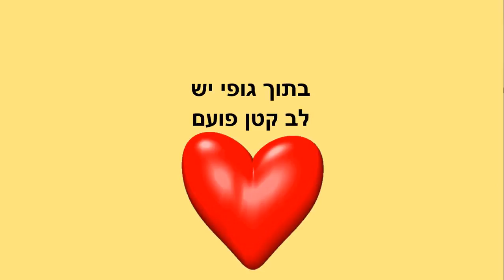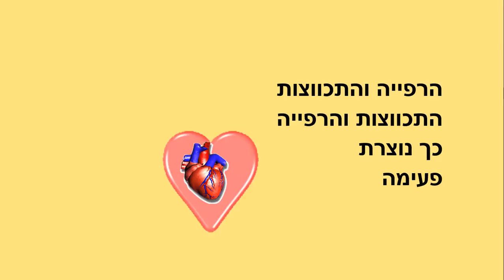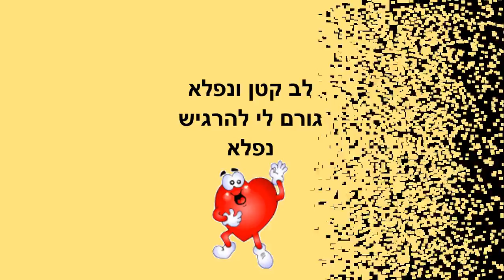הלב - סיפור ילדים - כתבה: ריקי זקן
הלב
סיפור ילדים